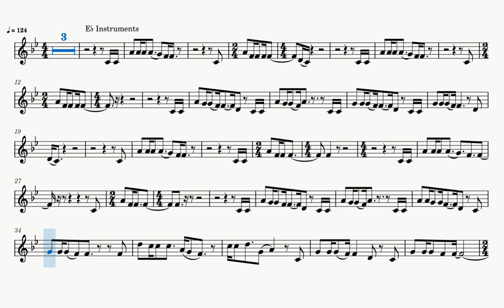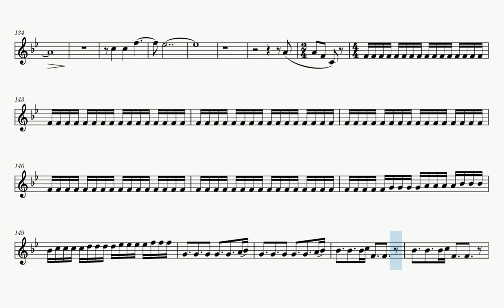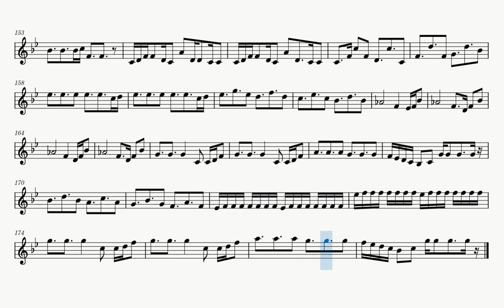Goodbye Stranger (Sheet Music Play Along) [Eb Instruments - E♭ Instruments]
Source: MuseScore (The Meister of Music)